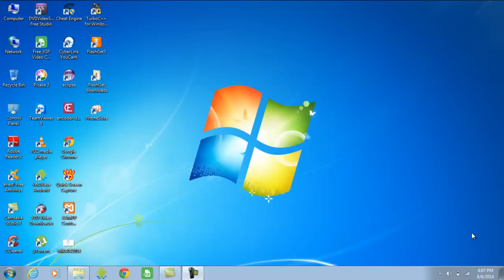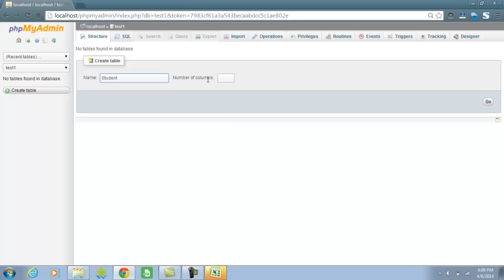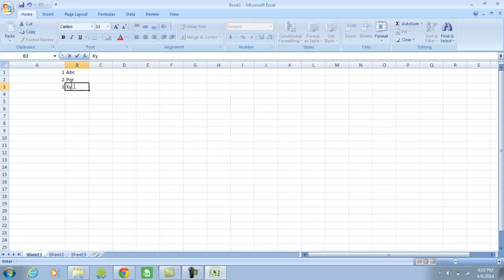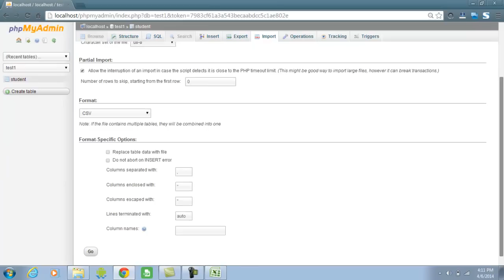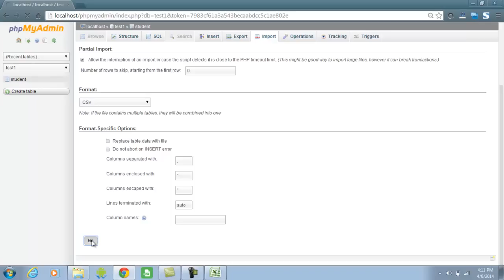Importing CSV to MySQL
This video will demonstrate you how to import data to your MySQL database using CSV.